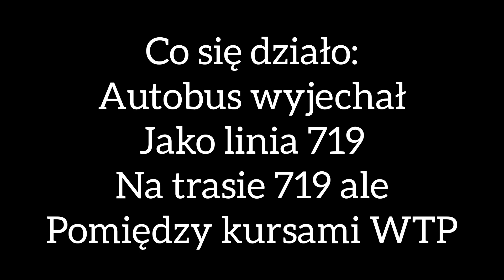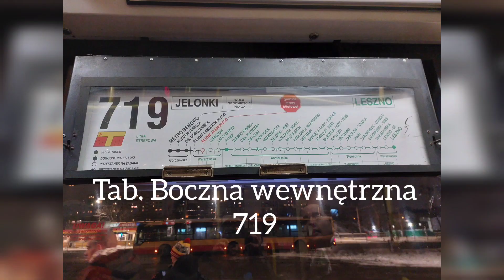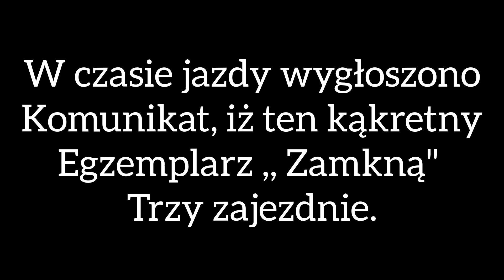10 lat bez przegubowych jelczy w Warszawie. WN # 31